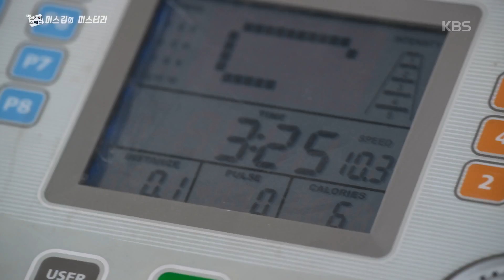미스김의 미스터리 - 체력만땅 권혁수, 가시밭길 인턴 생활이 예상 된다!20181012 ㅣ KBS방송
미스김의 미스터리 - 체력만땅 권혁수, 가시밭길 인턴 생활이 예상 된다!